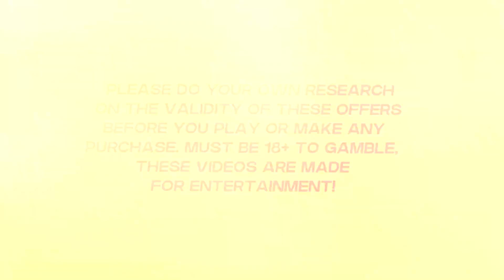ALL IN ONLY CHALLENGE ON SUGAR RUSH (SUCCESS?)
I went all in on the sugar rush slot and it WENT OFF! We even hit one of my biggest wins on a sugar rush bonus buy so it feels amazing!

You can get $80 in Free slot Spins on your first deposit on Roobet as well, check it out on Roobet for more information! *18+*

PLEASE DO YOUR OWN RESEARCH ON THE VALIDITY OF THESE OFFERS BEFORE YOU PLAY OR MAKE ANY PURCHASE. MUST BE 18+ TO GAMBLE, THESE VIDEOS ARE MADE FOR ENTERTAINMENT!

Consider subscribing if you want to see more casino related videos such as Sweet bonanza, Fruit party, Big bass bonanza (And bigger bass bonanza obviously) aswell as crazy time, mega ball and all your favorite slots and live shows make sure to like and subscribe! If you have any suggestions on different slots or casino games etc please leave the down below! :)